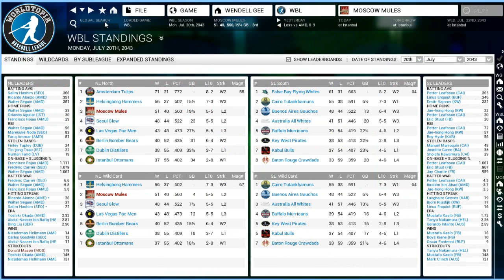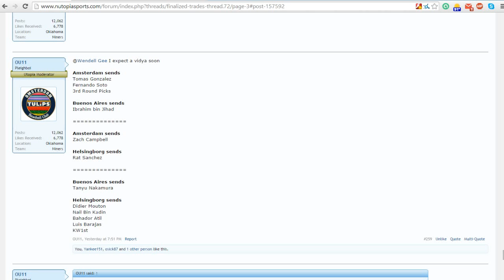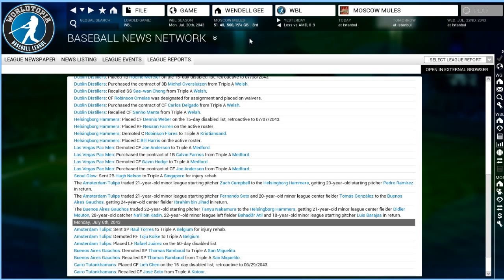WG's WBL | Hamsterdam to Helga to Buenos Nachos